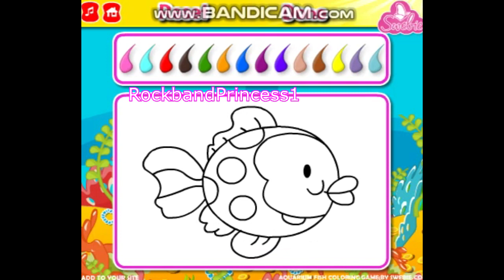Drawing A Fish | Fish Drawing For Kids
Drawing A Fish | Fish Drawing For Kids . Today we draw a fish! This fish looks like its swimming in water inside an aquarium or tank. Drawing on the computer for beginners is easy to do with a mouse just click on the paint colors.
Colour it with beautiful colors red orange yellow green blue purple pink brown black white gray to design fish any way you want decorate it now. We'll show you an easy way to do it. Drawing for kids of kindergarten up to adults.
Watch coloring videos to the end to see the picture step by step until completed.